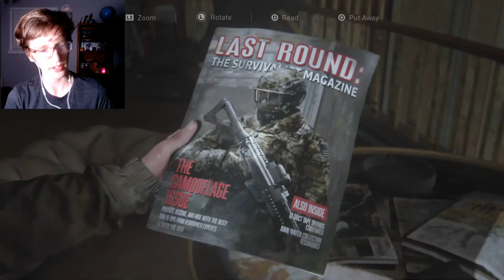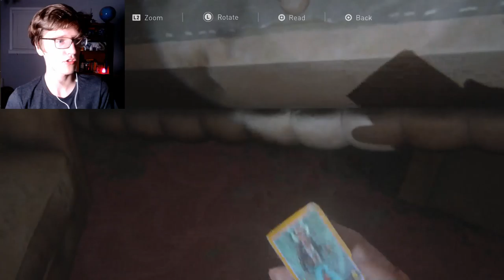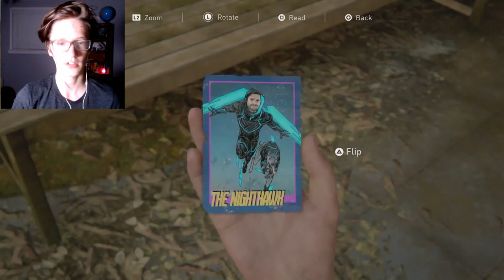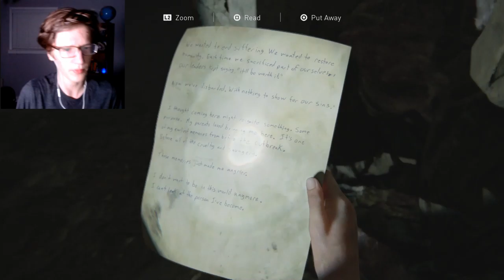Ellie's Birthday! | The Last of Us Part 2 [#7] - Walkthrough Gameplay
It was nice to slow down and explore a museum just for fun. Can this just be the whole game?